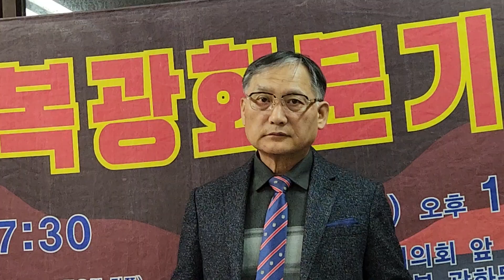2024.2.6(화) 대표 기도